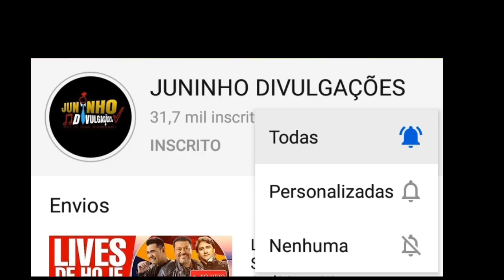LIVES DE HOJE SÁBADO 19/09 - LIVES AO VIVO AGORA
LIVES DE HOJE SÁBADO 19/09 LIVES AO VIVO AGORA - LIVE AO VIVO

Fulô de Mandacaru live ao vivo

Wesley Safadão e Bruno e Marrone live ao

Mato Grosso e Mathias live ao vivo

Roby e Thiago live ao vivo

live